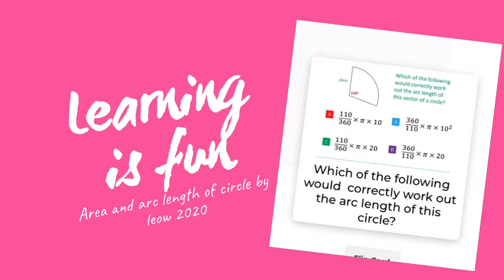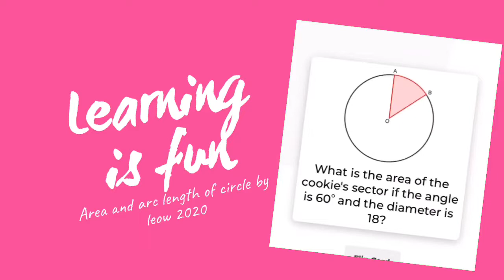Area & Arc of circle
SPM Maths